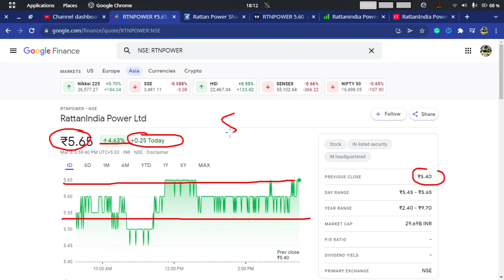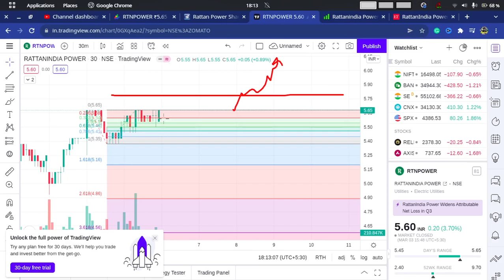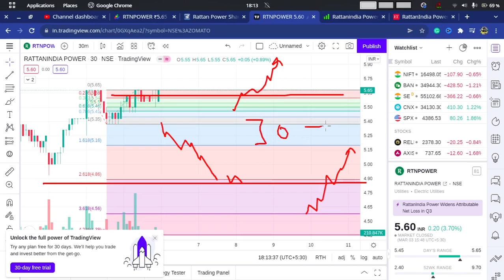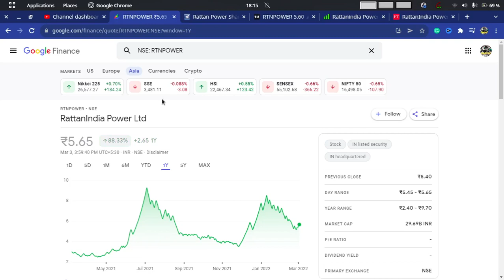ZOMATO Share News Today | ZOMATO Stock Latest News | ZOMATO Stock Analysis